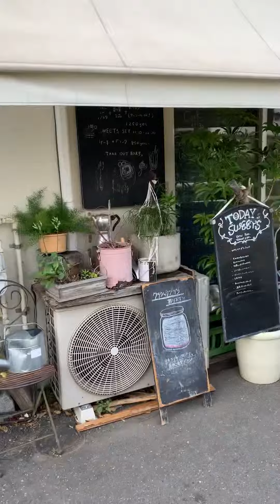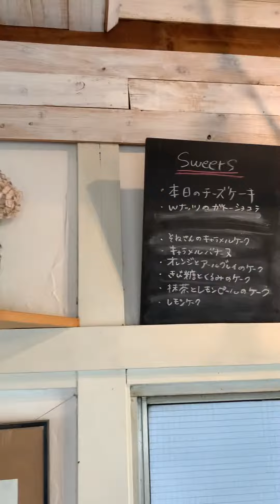駒込「 Cafe&Deli COOK（カフェアンドデリクック）」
駒込にあるCafef&Deli COOKさんの店内紹介動画です☕️